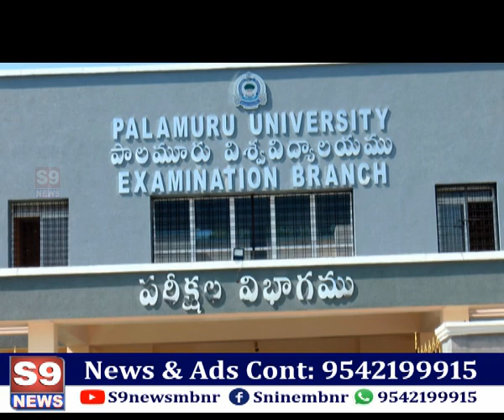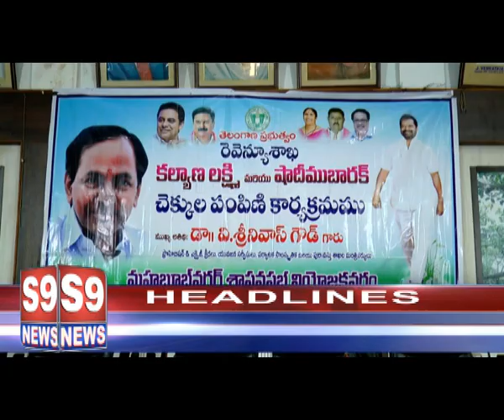S9 NEWS MBNR ll 18.12.2022 NEWS